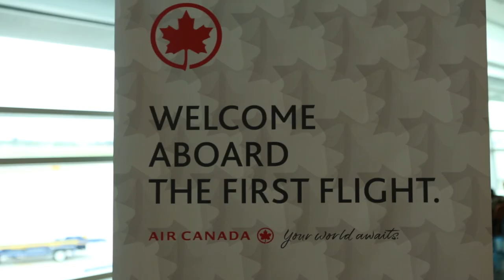Celebrating Air Canada's inaugural flight between San Jose and Vancouver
On May 9, 2016, Air Canada inaugurated twice daily nonstop service between San Jose, California (SJC) and Vancouver (YVR). Here's a short look at SJC's celebration.